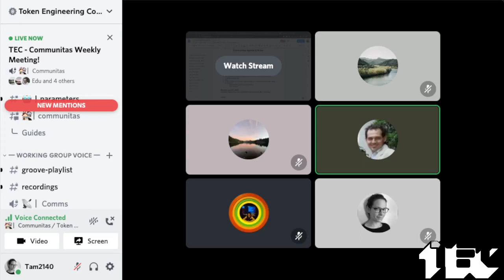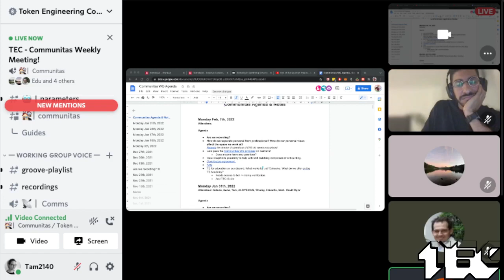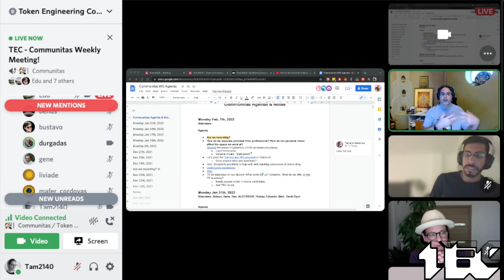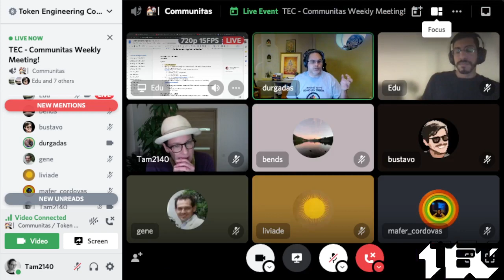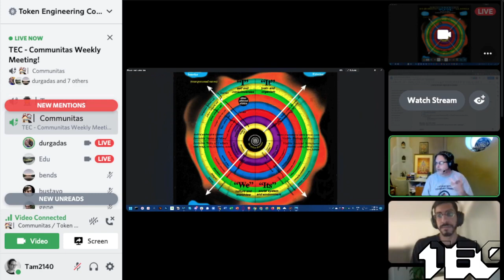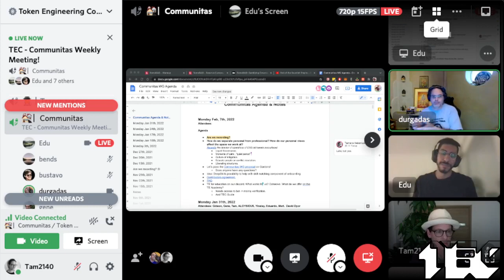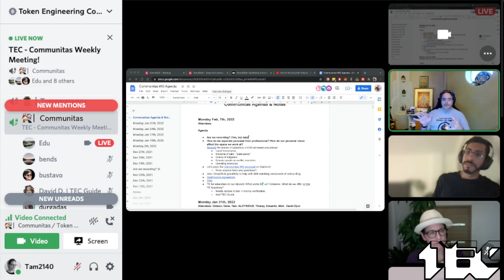W20 Communitas WG: Communitas WG proposal on Gardens!, DeepSkills and more!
The intention of this Working Group is to nurture, grow and guide the TEC community. The points of focus are new member orientation, current member community building, and organisational design: namely, guiding folks into the TEC and helping folks navigate the TEC from the inside.

You can read more about this working group on our Manifesto.
Also, here is our Weekly Agenda: Feel free to add a topic to talk on the meeting.

We gather every Monday at 8pm CET.

Steward: Edu & Tamara